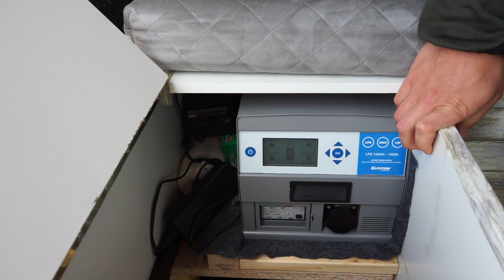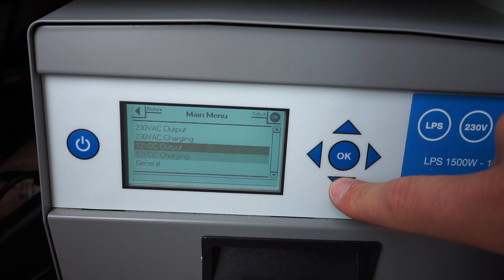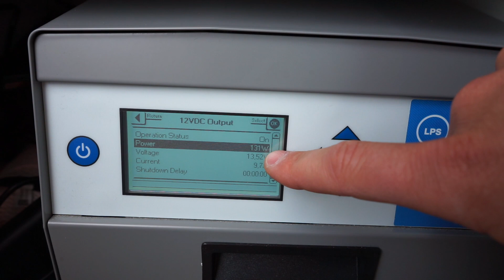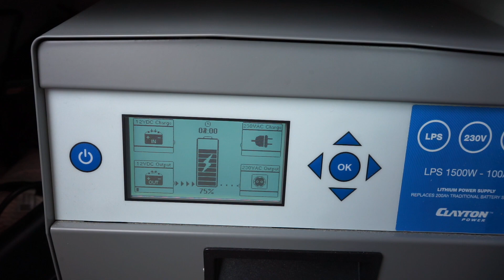MTB Camper Roomtour /6 Monate Bauzeit / DIY Camperausbau /Our_vantastic_journey / vanlife.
Hallo und herzlich Willkommen zu einem neuen Video mit uns.

Heute wollen wir euch mal unseren selbstausgebauten Renault Master mit einer Roomtour vorstellen.
Kamera
Drohne
Dji mini 2
Dji FPV
Musik
Artlist